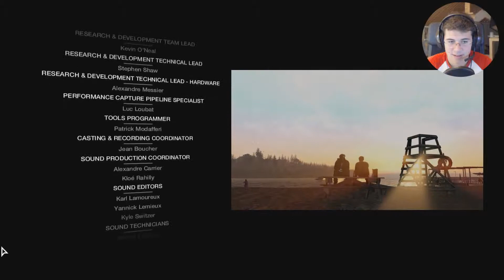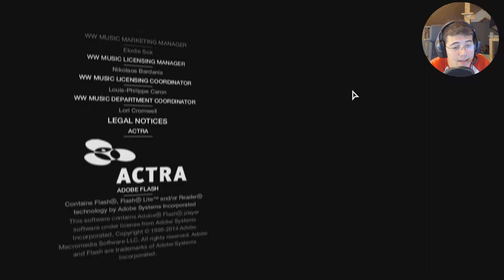Watch_Dogs [HD] Credits - Der letzte Blödsinn In Watch_Dogs ★ LP Watch_Dogs DLC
Herzlich Willkommen zum letzten Video von Watch_Dogs Bad_Blood

Infos zum Spiel:

Dieses brandneue Watch_Dogs-Abenteuer führt dich zurück nach Chicago! Du spielst T-Bone Grady, den legendären, exzentrischen Hacker und Kamerad von Aiden Pearce. Auf der Flucht vor Blume hat T-Bone nur zwei Möglichkeiten: fliehen und ein neues Leben beginnen oder gegen Blume kämpfen und einen alten Freund retten. Stelle dich auf dem Weg zur Wiedergutmachung deiner düsteren Vergangenheit.